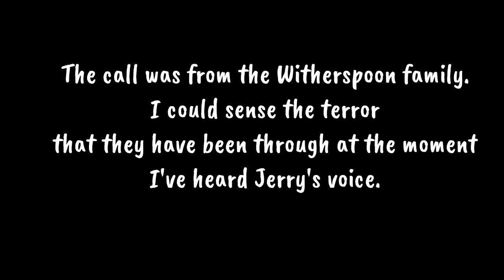M-am cacat pe mine - Ben the Exorcist [HORROR]